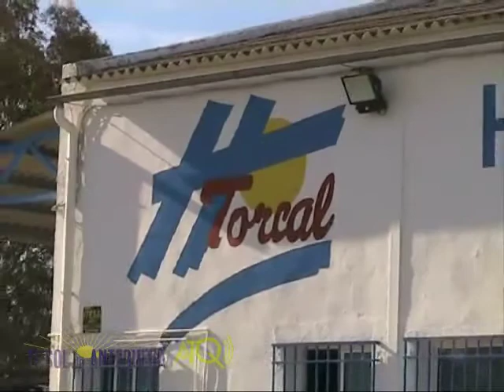Oliva UnidosenlaFe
Oración-celebración del coro del Colegio de Nuestra Señora de la Oliva de Mollina en el Encuentro de Coros Unidos en la Fe, promovido por las cofradías de Gloria de Antequera en el Año de la Fe, a favor de Cáritas Arciprestal para ayudar a Filipinas, celebrada en el primer pase del Encuentro de Coros, a las 18 horas en el Teatro Torcal de Antequera el viernes 22 de noviembre de 2013.